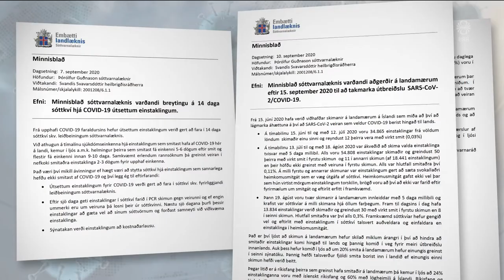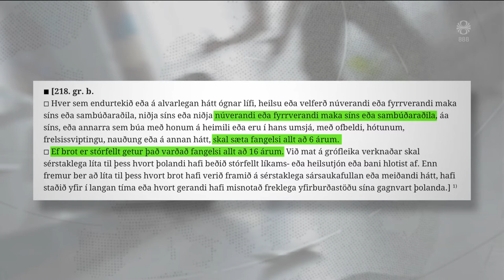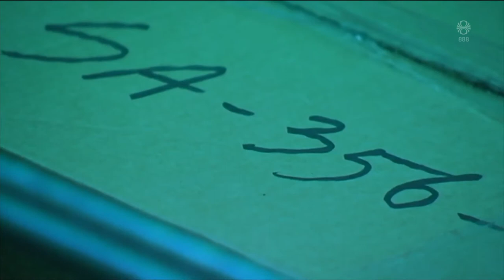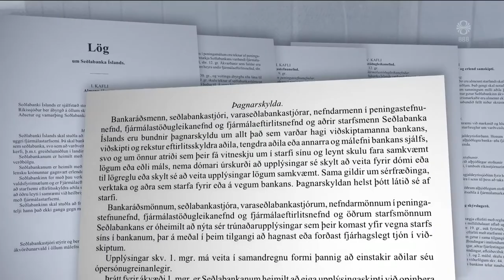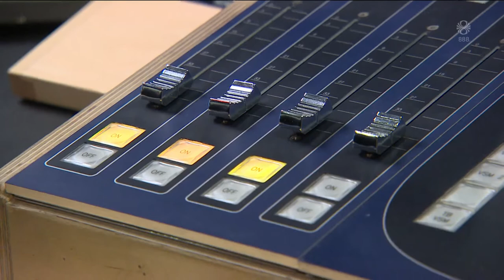Fréttir - 11. sep 2020